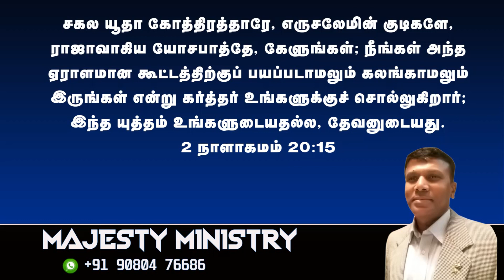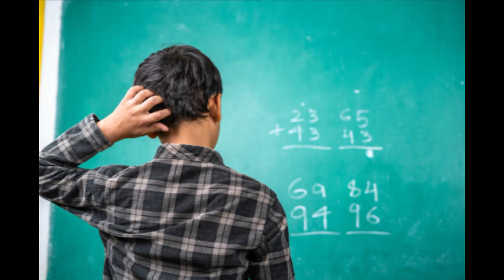" Be not afraid nor dismayed "14 - 9 - 23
" Be not afraid nor dismayed "
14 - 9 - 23